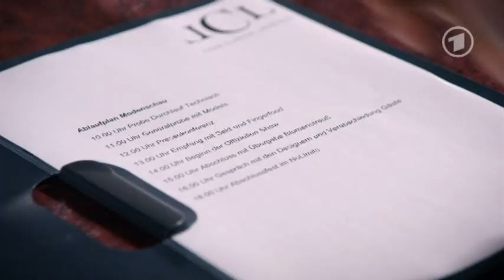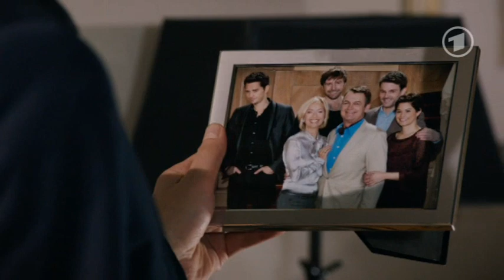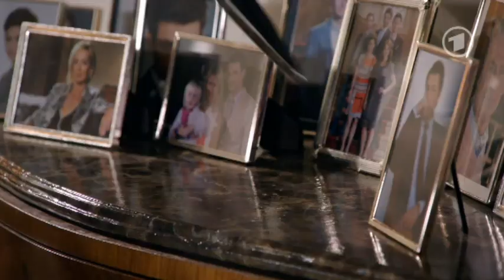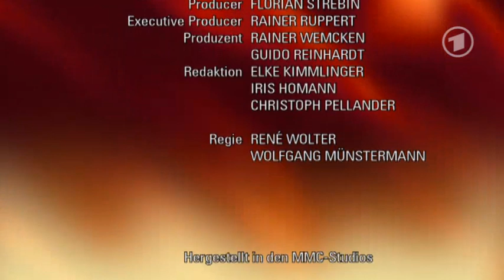Verbotene Liebe - Folge 4461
Papa, Mama, Kind : Verbotene Liebe - Folge 4461

Tristan ist verärgert, weil er Tanjas Auftauchen auf der Fashion Show für einen PR-Coup von Sebastian hält. Doch Sebastian kann Tristan befrieden, indem er ihm sagt, dass er seine Arbeit schätzt und auch weiterhin bei "LCL" gebraucht wird. Auch Alexas Provokationen perlen an Tristan ab. Aber Sebastian muss sein Angebot auf Druck von Tanja wieder zurücknehmen. Tristan ist wütend. Stellt er sich nun doch auf Alexas Seite?

Dana wird von Ricardo mit der Idee überrascht, ein Haus zu kaufen. Jessica ist zunächst alarmiert, da sie denkt, Dana könnte sich gegen sie und Maximilian entschieden. Als jedoch klar wird, dass alle vier gemeinsam in das Haus ziehen werden, ist Jessica Feuer und Flamme. Derweil erkennt Dana, dass das Projekt für Ricardo nur so lange Bestand hat, bis die Adoption von Maximilian durch ist. Er plant eigentlich eine Zukunft zu zweit. Und als die beiden über eine mögliche Scheidung von Jessica sprechen, haben sie eine Mithörerin ...

Charlie und Elisabeth sind durch den Erfolg der Modenschau beflügelt und wollen bei einem Treffen mit Gerhardt Mosch ihr Dessous-Projekt an ihn verkaufen. Das Gespräch verläuft allerdings sehr zäh -- bis Charlie versehentlich die Bluse platzt und sie ungewollt ihre Kollektion am lebenden Objekt präsentiert. Als Mosch daraufhin aufdringlich wird, beendet Charlie das Gespräch und geht. Elisabeth folgt ihrer Freundin, trifft allerdings später erneut auf Mosch und erhält ein verlockendes, geschäftliches Angebot. Was wird Charlie dazu sagen?